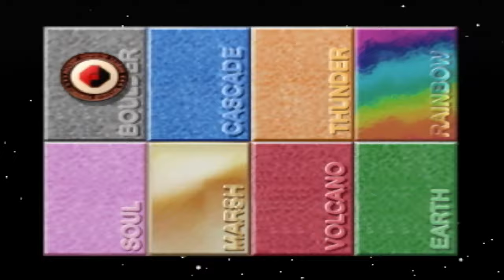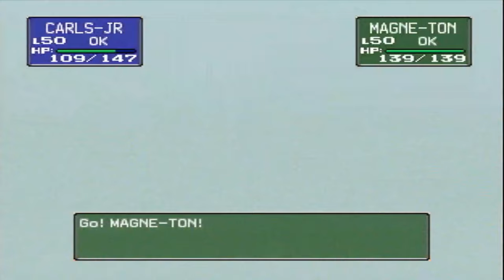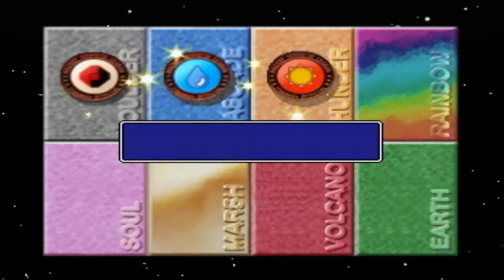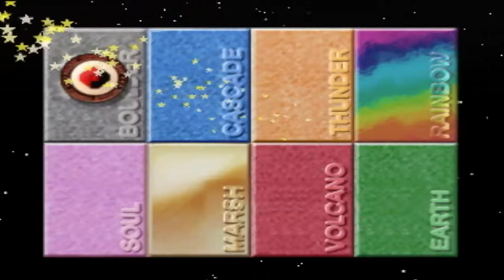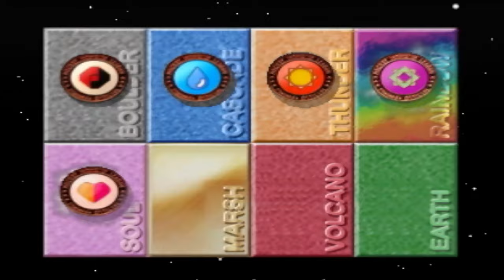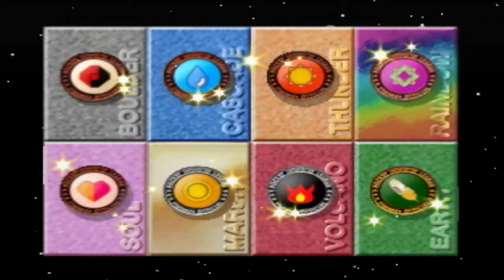Pokemon Stadium R2 Poke Cup Great Ball Level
Las time we started the Round 2 of this game with Poke Cup Poke Ball level and this time we are going to the great ball level  and I will say this word of advice for R2 just use your own pokemon that are powered up with vitamins from the game and having good moves or you can be like me and use extra means to give some pokemon some better moves lol.